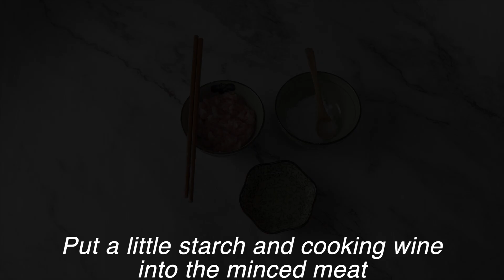How to make Mapo Tofu (Authentic Chinese Recipe) - Beaudifood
Mapo Tofu is one of the traditional dishes in Sichuan Province and belongs to Sichuan cuisine. The main ingredients are tofu and minced meat. This dish highlights the "spicy" characteristics of Sichuan cuisine. It has a unique and smooth taste.

Today, Mapo Tofu has arrived in the United States, Canada, the United Kingdom, France, Vietnam, Singapore, Malaysia, Japan, and Australia. From a home-cooked dish to an international dish.

Hi everyone, My name is Anna and welcome to my Beaudifood channel. I am a girl from China. I like to travel, but the most important thing is to go to that place to eat. I not only like to eat, but I also prefer to cook. So today, I am going to share the food I have made with you through this youtube Channel. I also have my own blog "beaudifood.com", Every recipe on Youtube has an article on my blog, If you want more details, you can come to visit. The name of My Youtube channel and blog is Beaudifood. It is the homonym of the word “beautiful”, which means that food makes the world more beautiful.